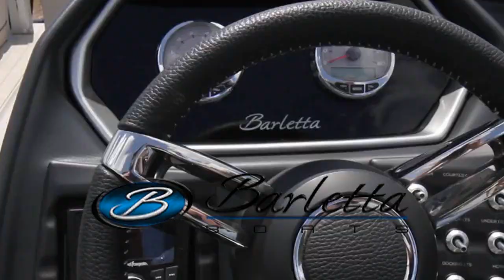Welcome to the Yachts to Sea YouTube Channel!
Thanks for visiting the Yachts to Sea YouTube Channel.  We are here to give you in-depth product tours and educational boating information.

Yachts to Sea Marine Sales & Service is located in Nashville, IL.  We are an authorized dealership for Chaparral, Vortex Jet Boats, Harris, Barletta, Berkshire & Robalo.